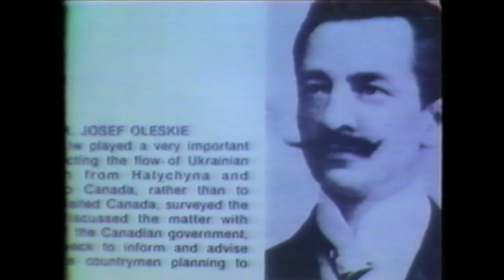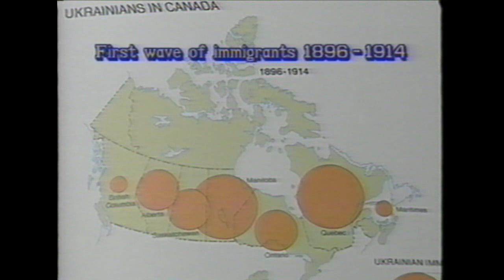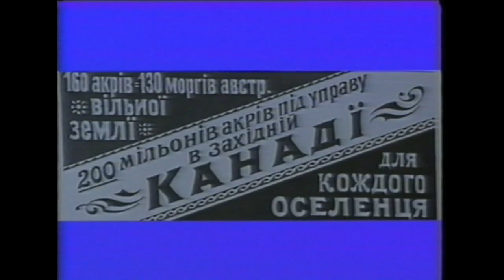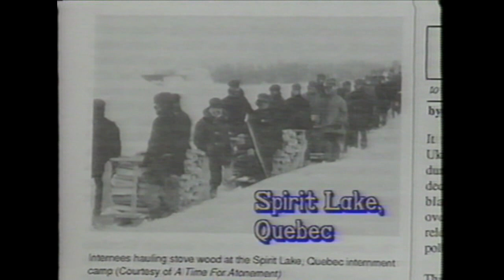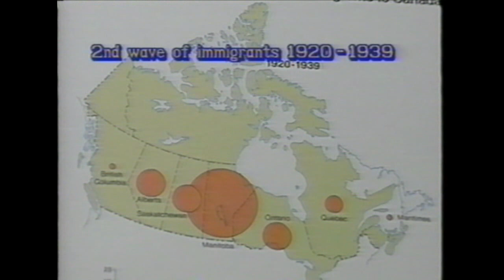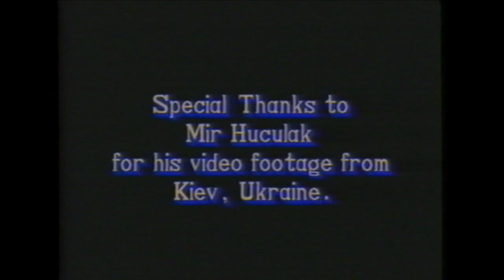Roman Onufrijchuk, The Ukrainian Experience. Part 5: The Diaspora and Ukrainians in Canada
Part five of "The Ukrainian Experience" by Roman Onufrijchuk.

The story of Ukraine as told by Roman Onufrijchuk, writer and lecturer with the department of Communications at Simon Fraser University, Burnaby, British Columbia.

This series was produced by the Ukrainian Canadian Congress (UCC), BC Provincial Council, Canada.

The Ukrainian Experience (1993)
Part I: From Antiquity to the Rise of Kiev
Part II: From the Fall of Kiev to the Rise of the Hetman State
Part III: From the Ruin to the 1905 Revolution
Part IV: Modern History of Ukraine
Part V: The Diaspora and Ukrainians in Canada